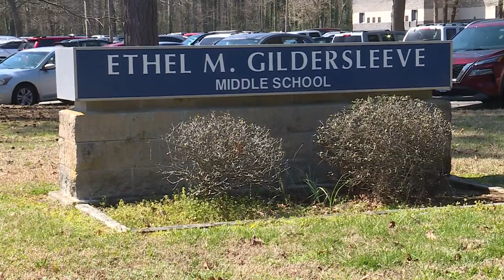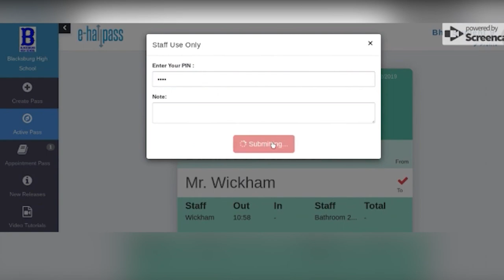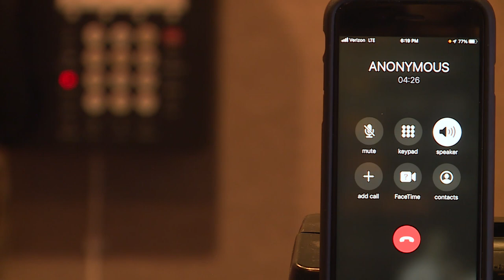Newport News middle school piloting new program to curb fights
A Newport News Public Schools spokesperson tells 10 On Your Side Gildersleeve Middle School is the only school in the district piloting the e-Hall pass and doing so on a 60-day trial.